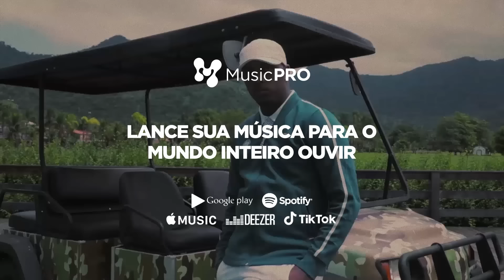(NA FRENTE DO NAMORADO? 🤣🔥) FAEL X SEREIA BXD - BATALHA DO COLISEU - EDIÇÃO 173